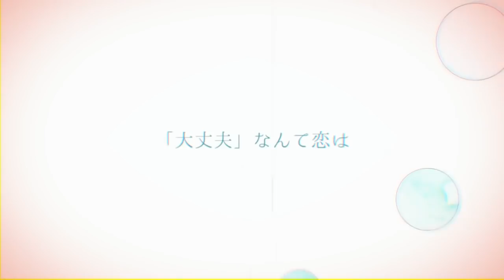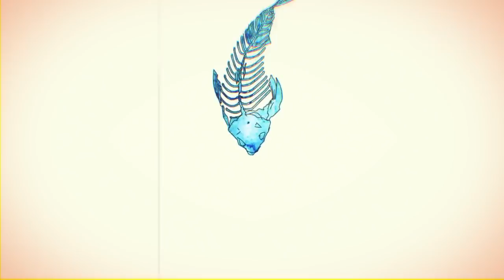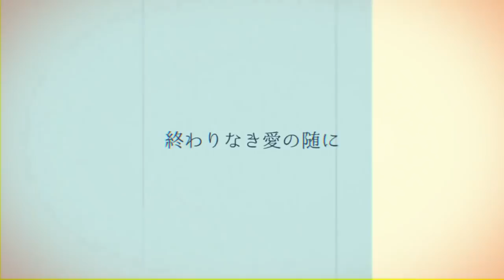MKDR 「妄想感傷代償連盟」歌ってみた【＊なみりん】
Gotta love the catchiness of this song~ Had a lot of fun singing this!
あいやいや～ヾ(￣o￣)ゞ

　✻ Encode / ミスターM様

follow me for updates on my latest vocal covers as well as live　broadcasts!